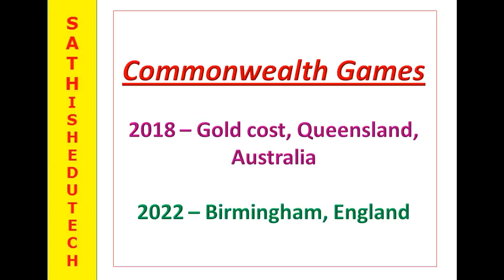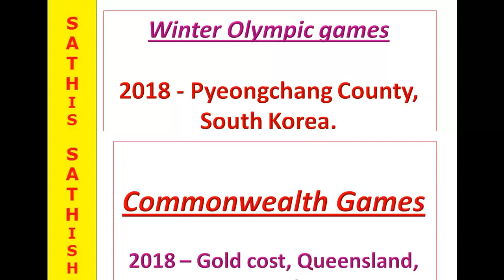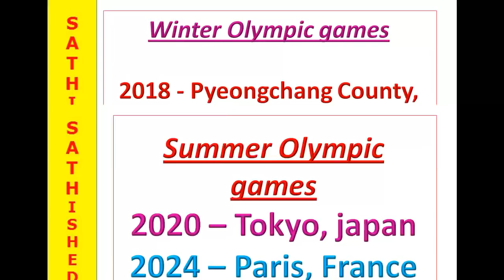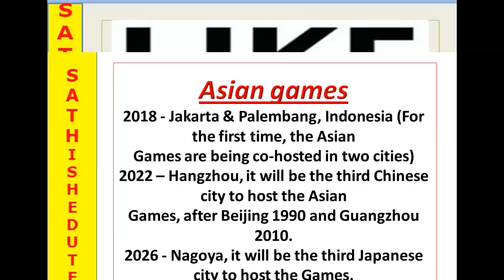SI/CONSTABLE/VRO CLASS ||IMP GENERAL SCIENCE BITS||TS PSC EXAM SPECIAL GROUPS/POLICE/SI/CONSABLE